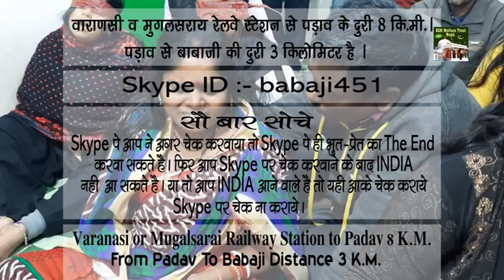Baba Ji Bhoot (2) 26 JANUARY 2020